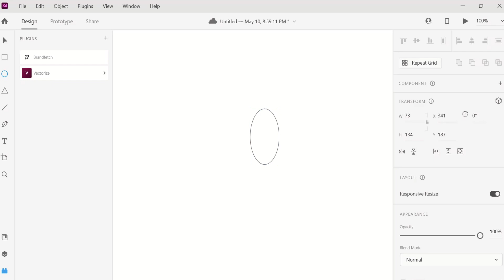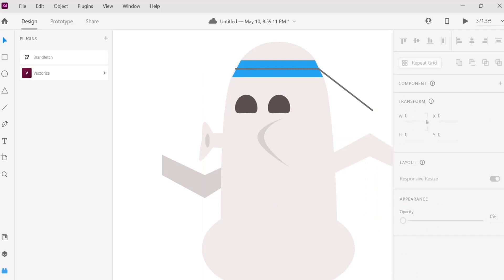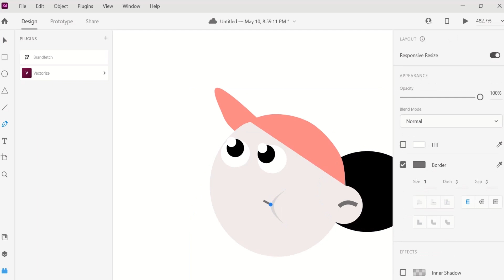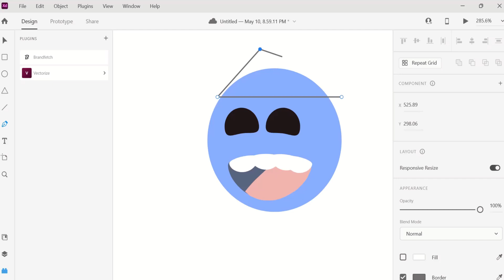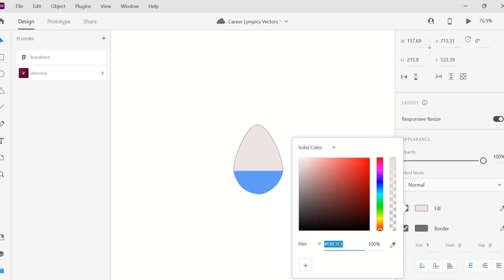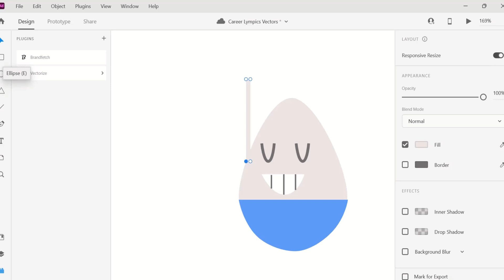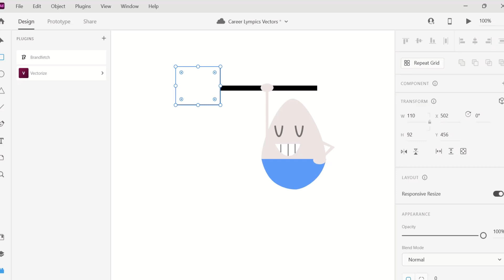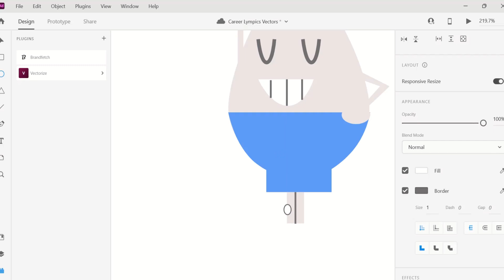MAKING DOODLE'S FOR GOOGLE! | Draw with Me!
just a dude with a camera

Pretty elves | Sketchbook Session #12 🍓🍄🌺 Draw with me
draw with me ☁️ finding solace | digital art
Trying Digital Art for the First Time
Gawx Art
adobe illustrator
adobe illustrator art
procreate art
procreate doodles
art vlogs
A Typical Day in the Life of An Artist!